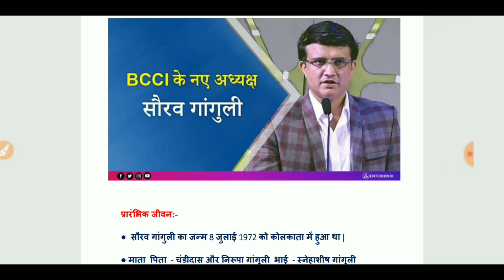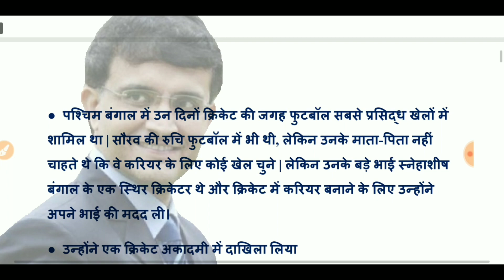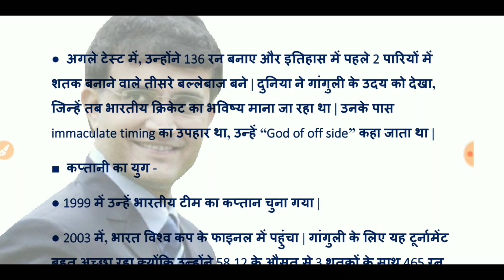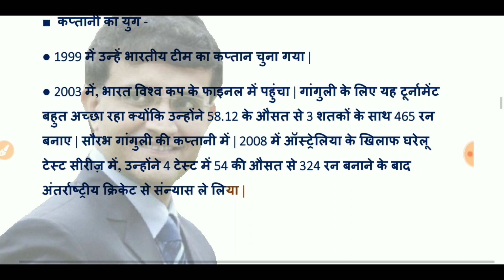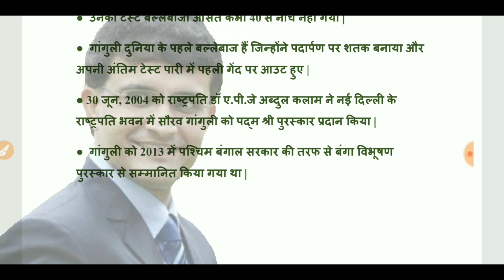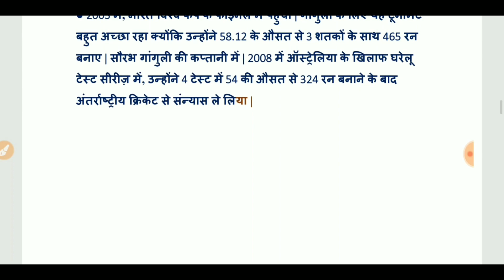सौरभ गांगुली, saurabh ganguly, sourabh ganguly ka jeevan parichay, Biography of saurabh ganguly